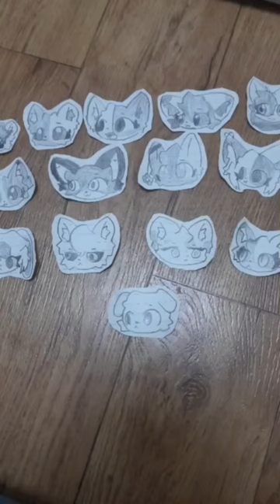kit,fox,bunny,dog(60명 기념 영상)